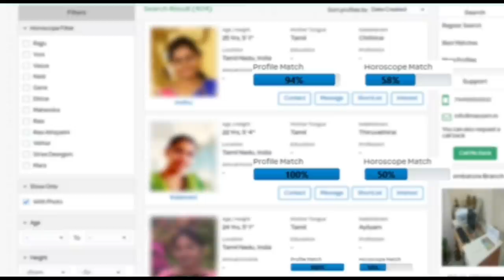sani peyarchi palan 2020 to 2023 meysham | மேஷம் | சனிப்பெயர்ச்சி பலன்கள் 2020- 2023 | headlines TV